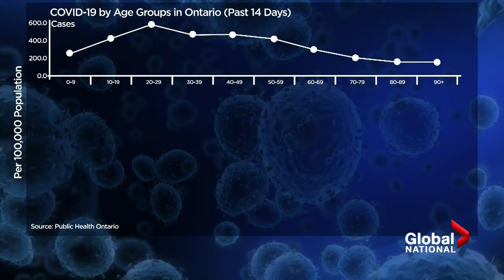13-year-old Brampton girl becomes one of Canada’s youngest COVID-19 victims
A thirteen -year-old girl from Brampton, Ont., has become one of the youngest people in Canada to die from the novel coronavirus.

Emily Viegas died on April 22 after testing positive for COVID-19. Her mother is also in the ICU with the virus.

As Eric Sorensen reports, news of her death is a tragic loss for the family and for a community hit hard by the pandemic.